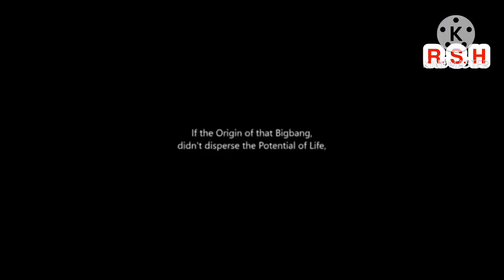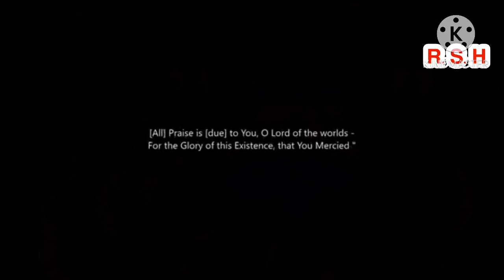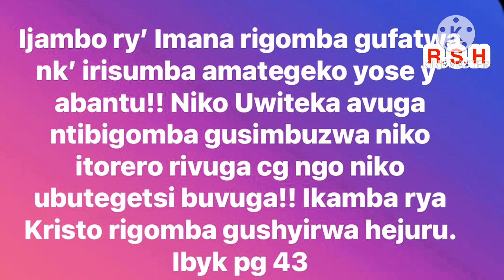ITEGEKO RY’ICYUMWERU RIGIYE GUTANGAZWA|BIRI MU NYANDIKO PAPA YANDIKIYE ABATEGETSI BOSE(Laudato si)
Ukunda ibyegeranyo n’amatekay’indirimbo Tukugezaho? Kanda kuri SHARE ngo n’abandi bagerweho n’iyi nkuru.

Wakunze iyi nkuru? Kanda kuri “LIKE”

Wifuza kutuvugisha.

Fcbk&instgrm: Rwanda sda hymns

Ubitegurirwa kandi ukabigezwaho na Jacqueslameck kuri Rwanda sda hymns

God ble you!